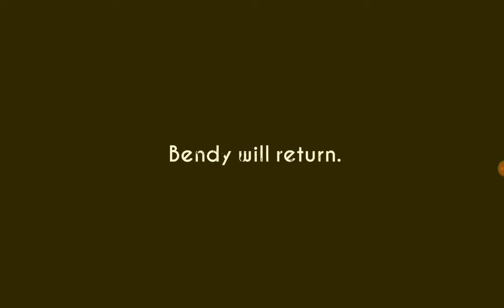Susie campbell 2 de agosto 1932 (bendy 2)